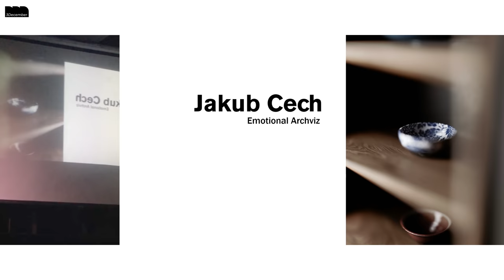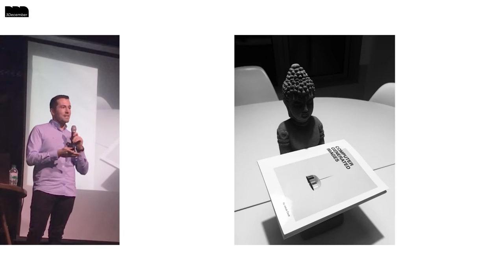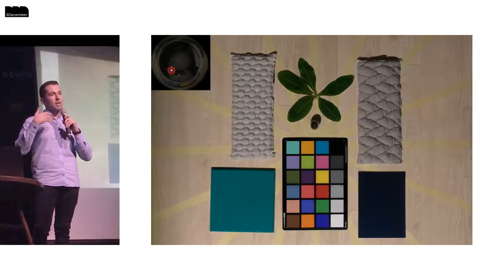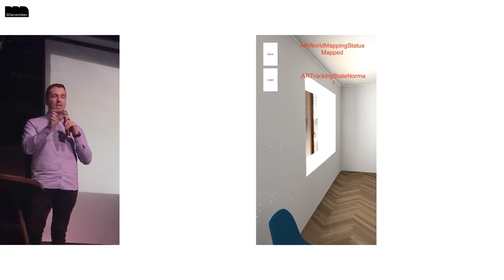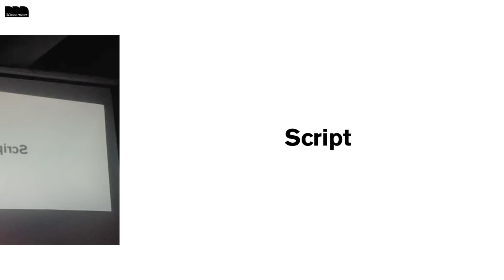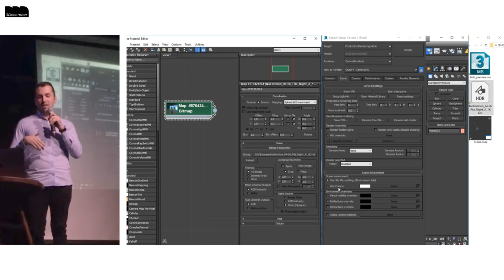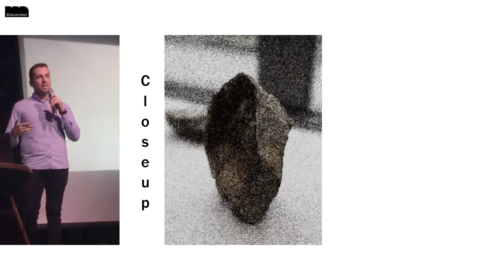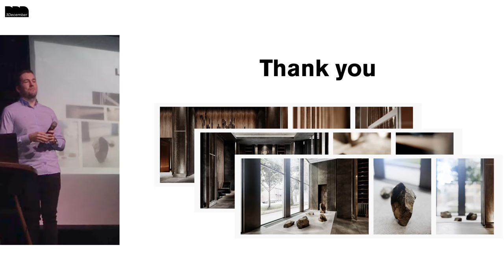Jakub Čech - Emotional Archviz - 3December 2018 Full Talk - CGI RENDER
Story of capturing emotion.
Showcasing Toronto project.
Commercial Emotional Archviz workflow in detail.
Jakub Cech 2019 Roadmap.

Conference 3December 2018 has been the first bigger Archviz conference in Ukraine and around this region of the world. Organised by Submarina.

submarina.at
3december.party